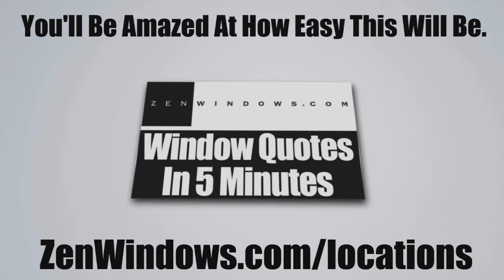Best Vinyl Replacement Windows Andover MA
Replacement windows Boston MA. Zen Windows Boston is a Replacement Window Company located in Boston MA.

Like the name implies, Zen offers a new way to buy replacement windows for your home. It's all done online (except the measuring and installing of course) but there is no salesman to come camp out in your kitchen with the 4 or 5 hours sales pitch. With Zen, you just fill out the form online. You'll get a 5 minute call with some questions. You'll be asked to send via email some pictures (if needed) and about 5 minutes later... You have your replacement window quote!  Easy. We at Zen Windows Boston won't even hound you after you get your quote wanting your decision.  This is truly th "Zen" way.

Customer-Driven Design

At Zen Windows Boston, we consider every element of window replacement an important one. We have partnered with high quality manufacturers that share our commitment to excellence, including Soft-Lite, Sun Windows, Vista Window Company, Jeld-Wen, Armaclad and Alside. We back those products up with highly trained installers with meticulous attention to detail. And should you not be 100% satisfied with your product or service, we offer a guarantee that goes well beyond the industry standard.

Personal Attention

Name: Matt Rotondi
Organization: Zen Windows Boston LLC
Address: 1500 District Ave, Burlington, MA  01803

Replacement Windows In Andover MA, Window Replacement In Andover MA, Replacement Vinyl Windows In Andover MA, Home Replacement Windows In Andover MA, Vinyl Windows, Home Replacement Windows, Energy Efficient Windows